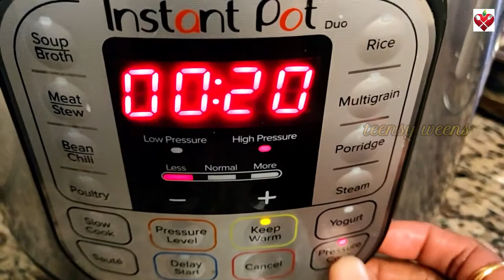Akkaravadisal Recipe || அட்டகாசமான அக்காரவடிசல் ||Sweet MilkPongal |பால் பொங்கல்|100%Taste Guarantee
Akkaravadisal அக்காரவடிசல் recipe is a south Indian traditional recipe .
Especially, in Temple, this is the main Prasadam  for Lord Balaji. This recipe will be doing during Purattasi, Markazhi month. A traditional Sweet Milk Pongal recipe made with milk. It is made with rice, moong dhal, ghee and milk. It slightly varies from the recipe of Sakkarai Pongal, but the taste of it is extremely rich and creamy due to the addition of milk and ghee.This recipe will be loved by everyone. Try once, it's very easy recipe. And, Feel the delicious😍🤩🤩

Lets make this akkaravadisal recipe for this Pongal Festival.
Wish you all a very Happy Pongal 2021!

0:00 channel intro
0:12 ingredients of recipe
0:40 Instructions of preparations
0:53 preparations of jaggery syrup
1:37 recipe preparation
2:35 Ready to serve
2:53 video ending

     ❤️❤️❤️❤️❤️ TEENSY WEENSY❤️❤️❤️❤️❤️

Creamy Egg Gravy:
https:youtu.be/S_E9PY9OIh4